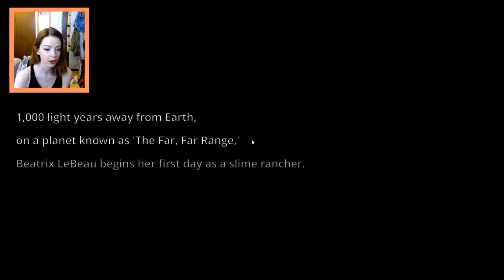My First Time | Slime Rancher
I'm a slimy hot mess...